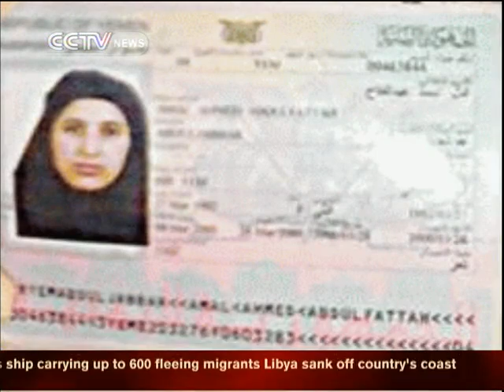Pakistan to repatriate Bin Laden's Yemeni wife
A Pakistani official says they have received information that Osama bin Laden's Yemeni wife, Aml Ahmed will be repatriated back to her home country from Pakistan.
29-year-old Aml Ahmed was bin Laden's fifth wife. She was with him in a bedroom when US special forces stormed the house, and shot in the leg while attempting to defend him. She is currently detained in a hospital.
Local authorities say they will send her back to her family in Yemen. Aml Ahmed has said during a previous interview that she lived with bin Laden for five years in the Abbottabad compound.